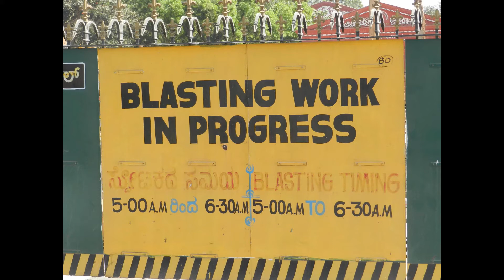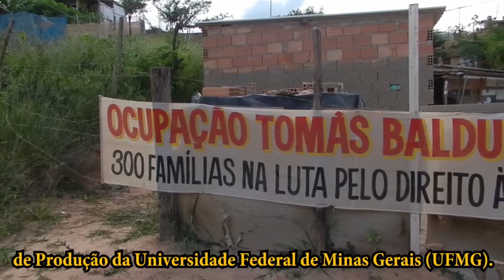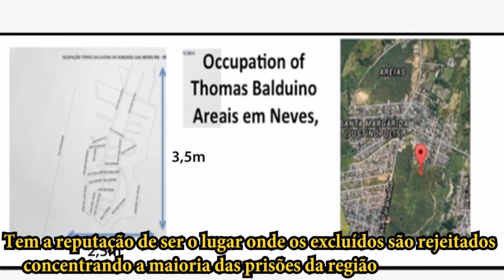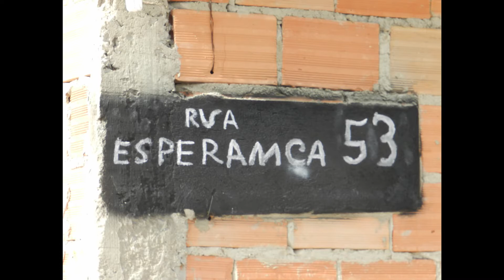PhD on Participative research examples showing collaborative learning in India, Bolivia and Brazil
Exploring the creation of values through waste management in poor communities as an alternative to waste externalization:
Participative research examples showing collaborative learning in India, Bolivia and Brazil

Participative Research: community empowerment through Waste Management in poor communities in India, Bolivia and Brazil